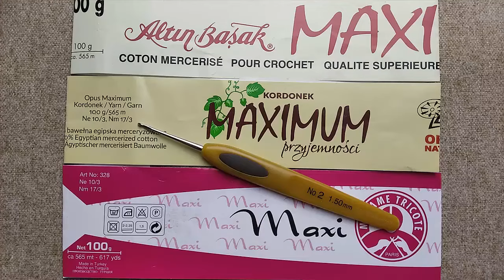Pisanka na wypełnieniu plastikowym/akrylowym 10cm - Wzór 2 (ANANAS) - Szydełko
Cześć :)
Przyszła pora na pisanki na wypełnieniu :D Wzór wymyśliłam sama. Wykonasz podaj autora wzoru. Dziękuję :)
Życzę miłego szydełkowania :-]